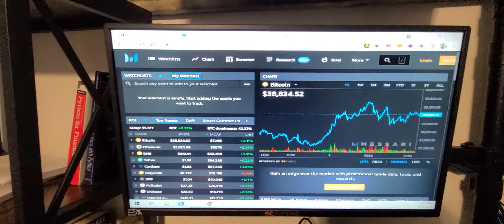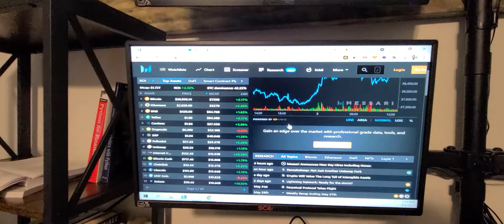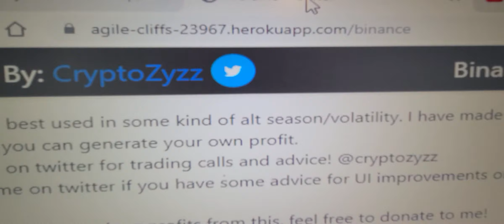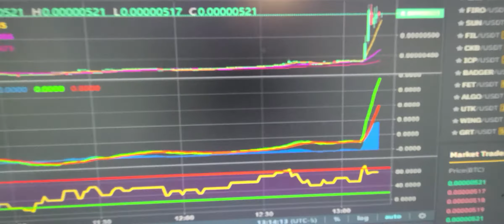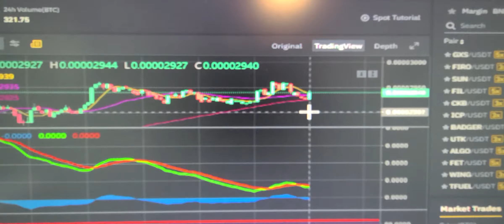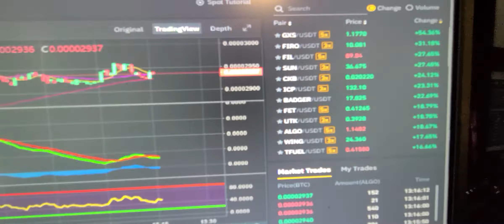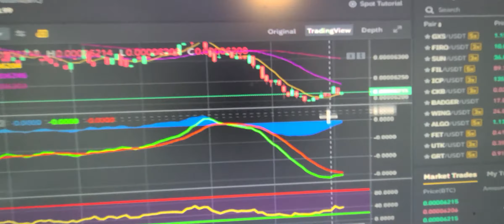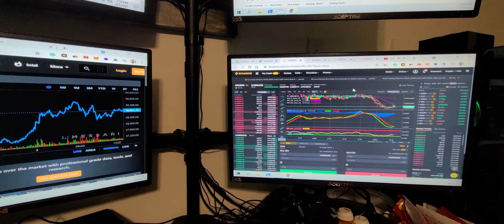EFFICIENT CRYPTO HUNTING: YOU NEED THESE TOOLS!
All the information I give you is free - I work for food! 🍗$TJLSUDAD🍗🥧🍺